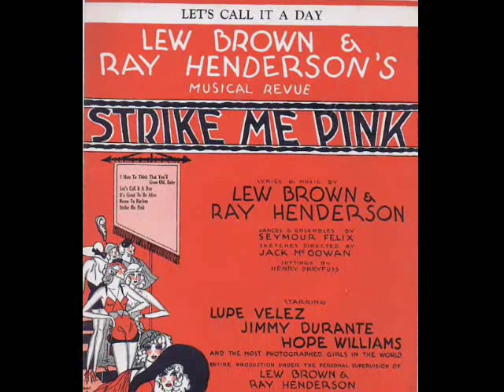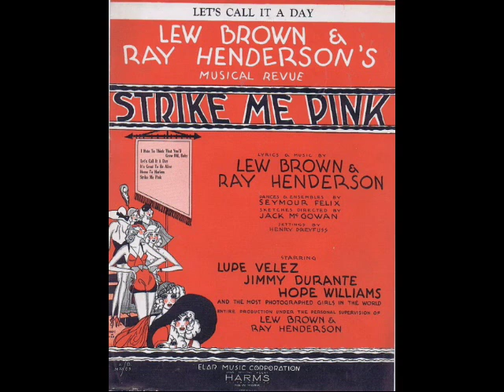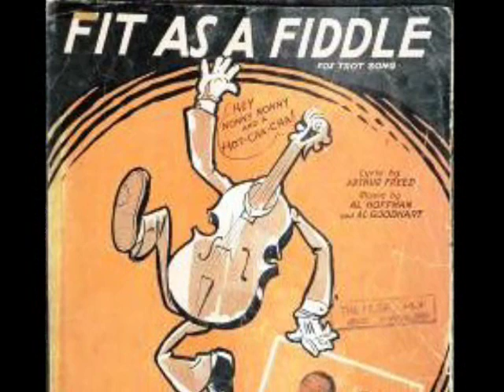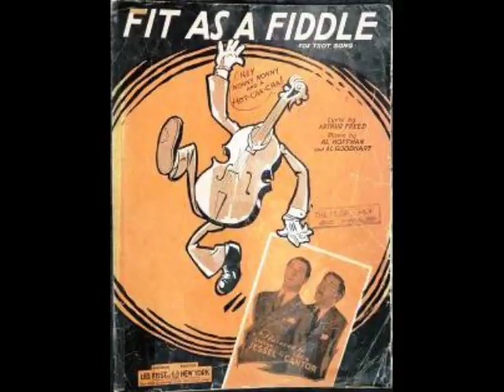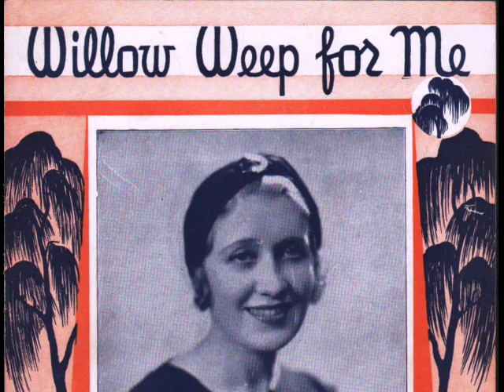Let's Call It A Day With Romantic 1930s Orchestra Music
Let's call it a day with romantic 1930s orchestra music @Pax41  Music from the year 1932

Song 1 - Arden & Ohman with their Orchestra - Let's Call It A Day - vocal by Frank Munn - recorded 10/27/1932

Song 2 - Jack Denny & His Orchestra - My River Home - vocal by Paul Small - recorded 11/14/32

Song 3 - Warings Pennsylvanians - Fit As A Fiddle - recorded 10/28/1932

Song 4 - George Olsen & His Music - Ah! But I've Learned - vocal by Ethel Shutta - recorded 10/20/1932

Song 5 - Paul Whiteman &  His Orchstra - Willow Weep For Me - vocal by Irene Taylor - recorded 11/17/1932